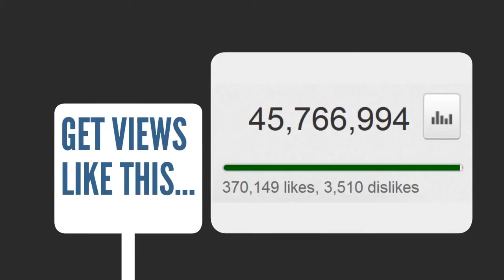Want more vodeo views and get noticed on youtube 2014-2015